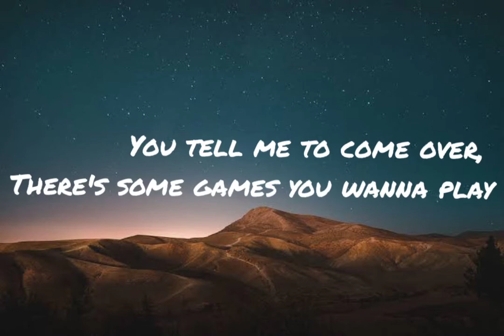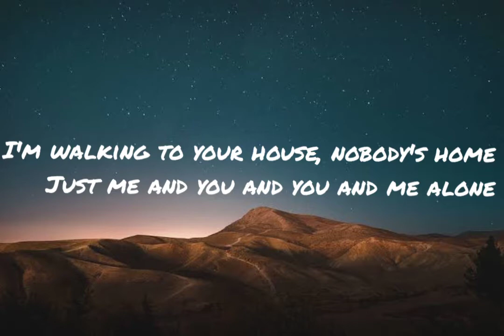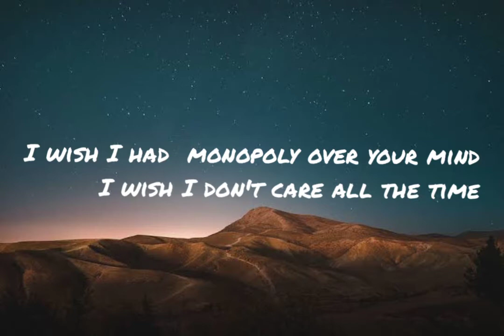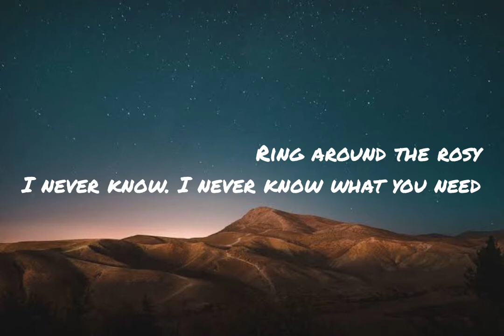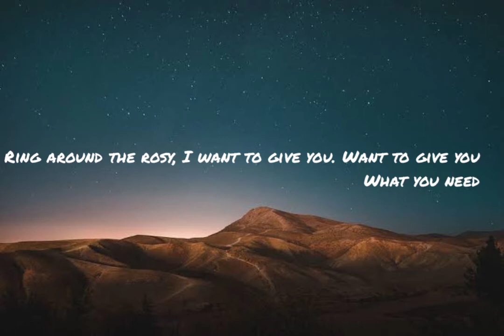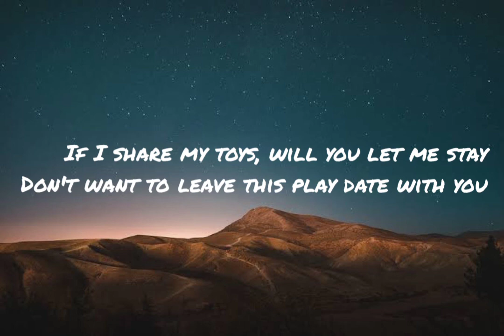Melanie Martinez - play date (lyrics)